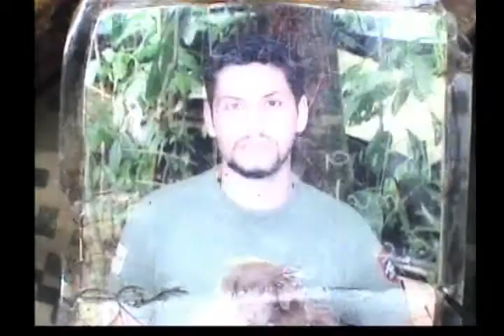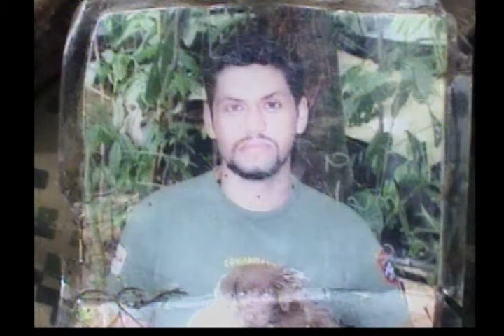3 dado de baja cabecilla frente m cepeda vargas feb162010